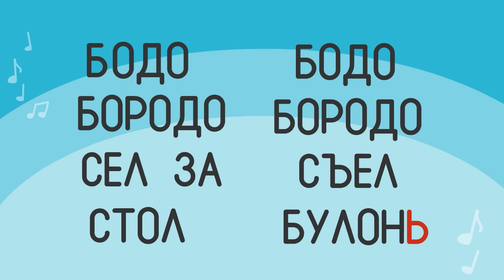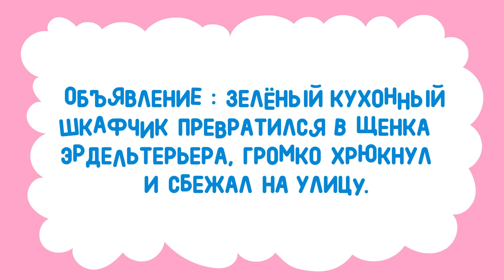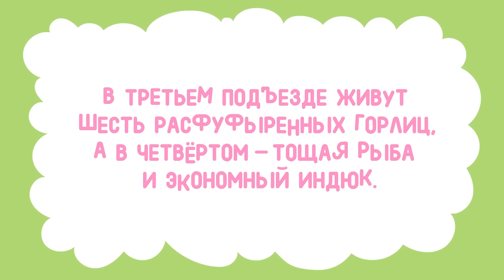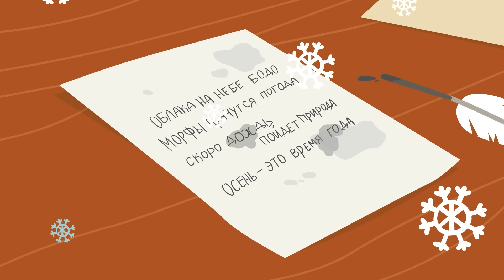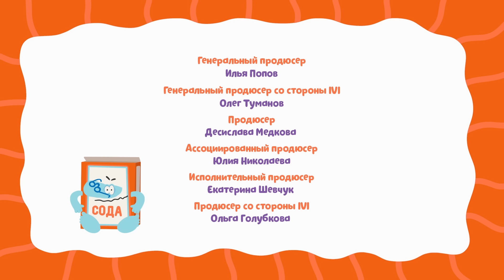Бодо Бородо | БОкварь сборник #12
В сборник вошли серии:
00:00 - Буква Х
04:10 - Буква Ы
08:01 - Читать не перечитать
11:47 - Буква ъ и  ь
15:39 - Буква Э
19:06 - Разнобуквицы
23:09 - Как написать стихотворение